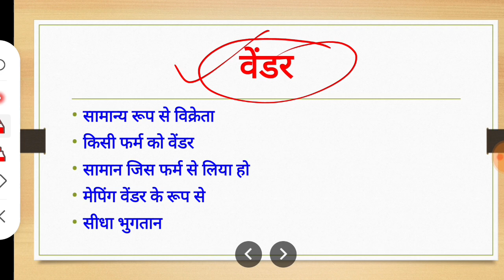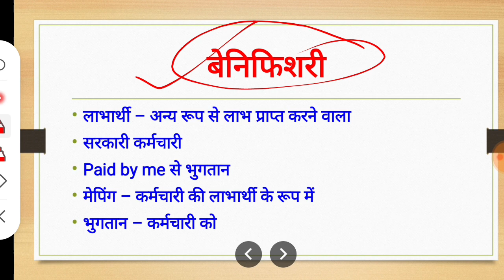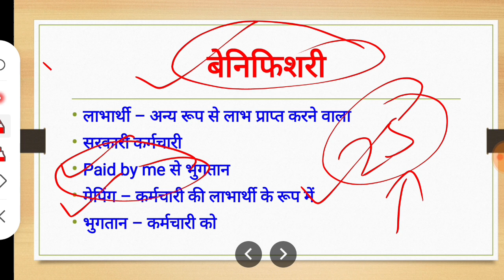Sanchalan Portal SNA ग्रांट भुगतान के लिए वेंडर और बेनिफिशरी किसे बना सकते है